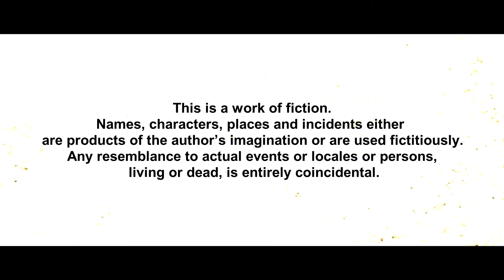Vut O Manush | Bengali Short Film | South Park Street Cemetery | Chandramoulii | Monojit | Bongshot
Vut O Manush is a bengali short film based on human believe of Gost.
This short film is based on a short story of Tarapada Roy, and This is a small tribute to him.

Film: Vut O Manush
Cast: Chandramoulii Chowdhury. Manojit
Story: Tarapada Roy
Produce by Sanchita Banerjee
Created By Suparna Das & Jayanta Ghosh

(Full description is not written yet)